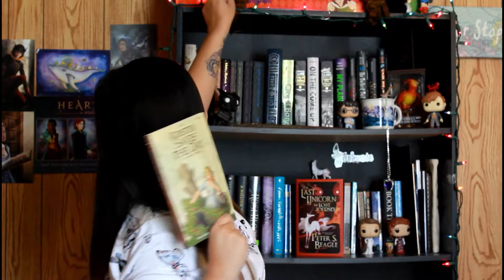Top five books that shaped me as a reader and person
Hello and thank you for stopping by my channel!! This video is a list and breif description of the top five books/book series that shaped me as a person and a reader.

Books mentioned:

The Harry Potter Series By: JK Rowling

The American Girl books By: Various authors

Twilight By: Stephanie Meyer

The Last Unicorn By: Peter S. Beagle